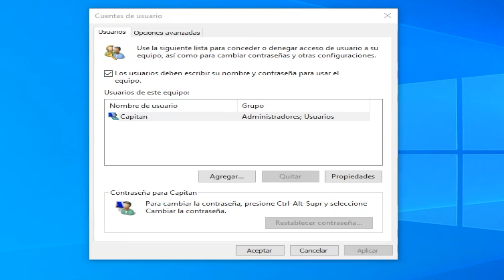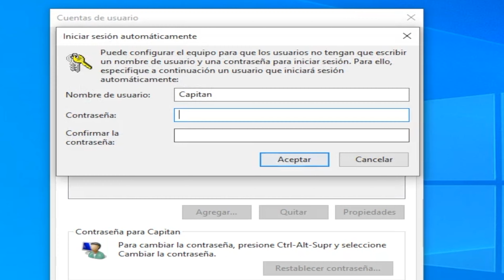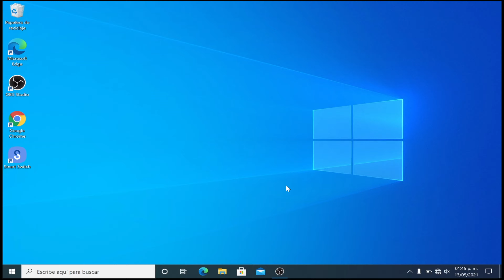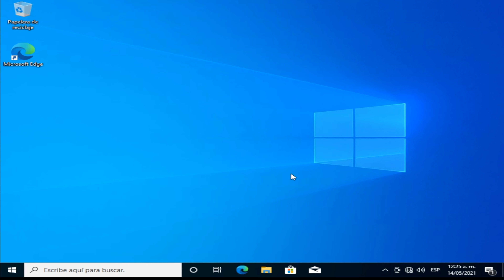CÓMO QUITAR LA CONTRASEÑA DE WINDOWS 10 Sin Programas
Cómo quitar la contraseña de Windows 10 Tutorial